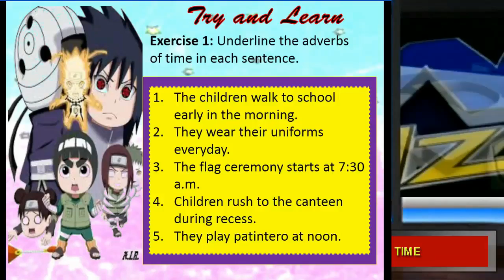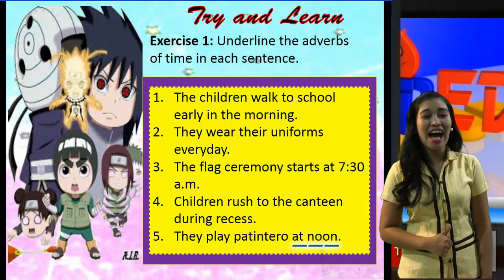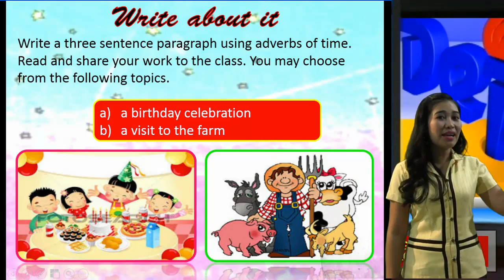DepED Hour Tele-Turuan 1 January 13, 2016 Episode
Teacher-Presenter: Kimberly Joy Torres-Vicente, San Josef Elementary School

Lesson: Adverb of Time